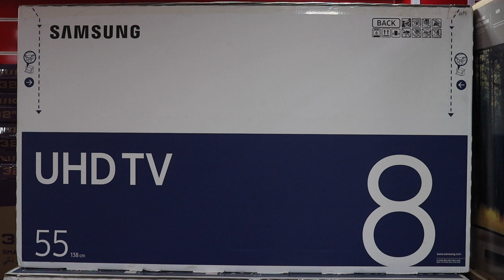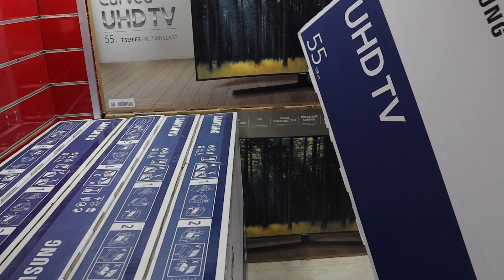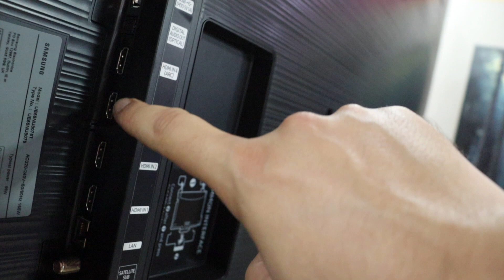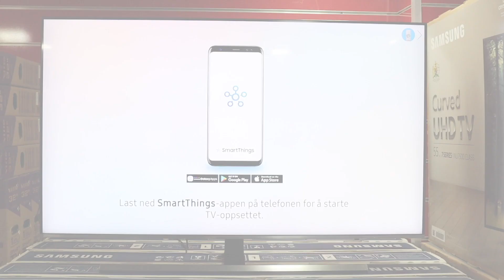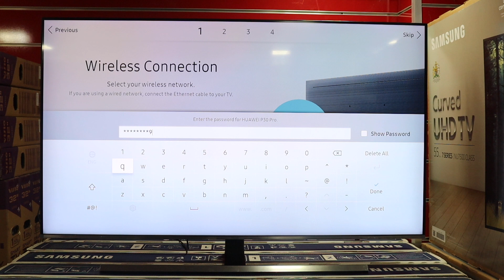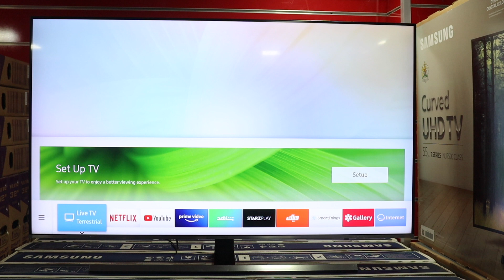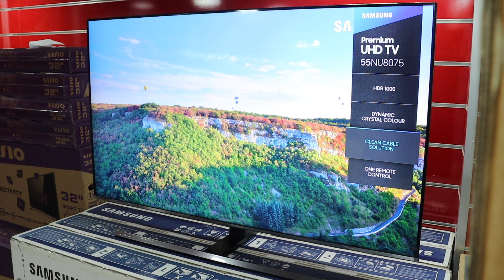مراجعة شاشة سامسونج 55 بوصة الحلقة 6...SAMSUNG 55NU8075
SAMSUNG SMART WIFI RECIVER 4K UHD HDR 1000 UHD
SAMSUNG TELEVISION 2018 MODEL
SAMSUNG 55NU8075 CLASS 8 ULTRA HD